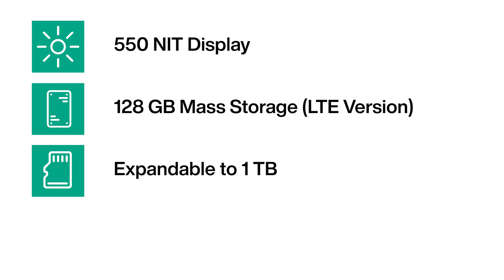New Tab-Ex® 04 Pro D2 | Pepperl+Fuchs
The Pepperl+Fuchs brand ecom has partnered with Samsung to launch the Tab-Ex 04 Pro D2. The world's first 5G Android™ tablet with a 10-inch display is the next-generation mobility device for use in Class I, Division 2 hazardous areas. External memory is increased from 512 GB to 1 TB via external microSD card.